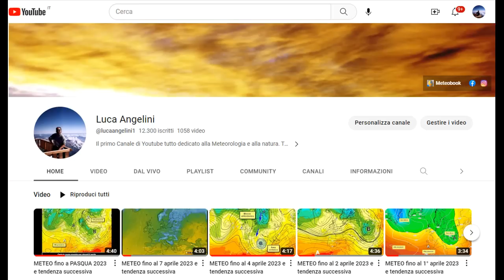METEO fino al 21 luglio 2023 e tendenza successiva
Il CALDO va giù pesante; qualche temporale però nel fine settimana su parte del nord. Nessun cambiamento significativo sin quasi a fine mese.